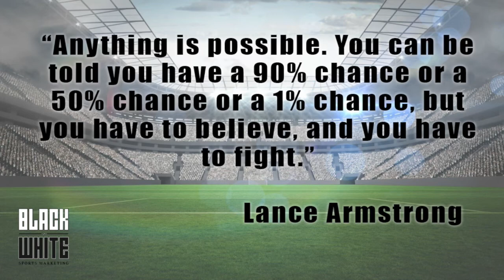SPORT SA DAILY DIARY 31: Robbie Hunter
Sport SA Daily Diary chats to the first South African to ride in and win a stage of the Tour de France, Robbie Hunter